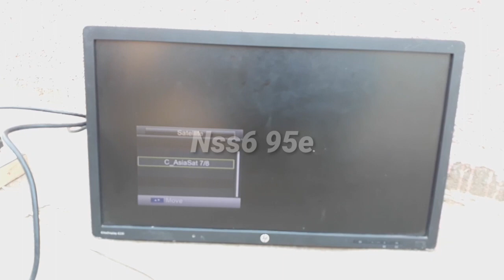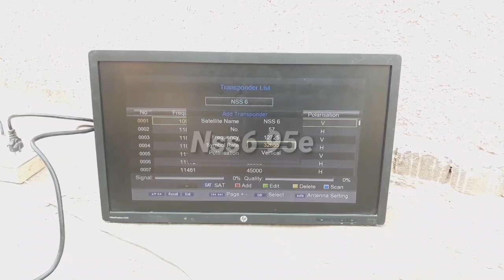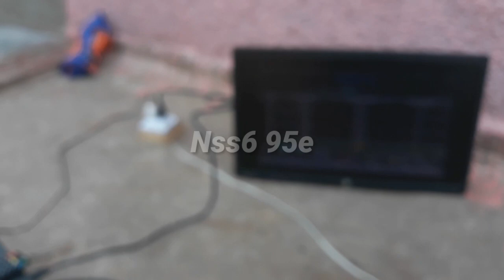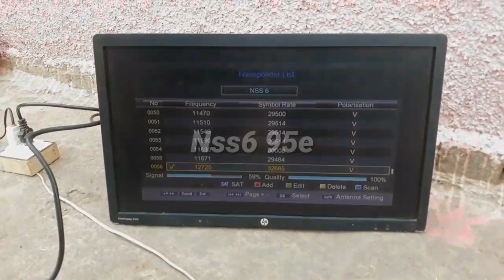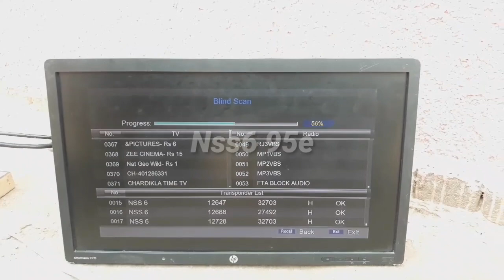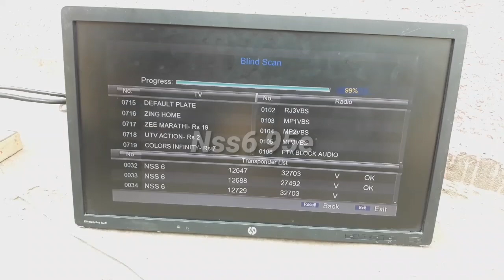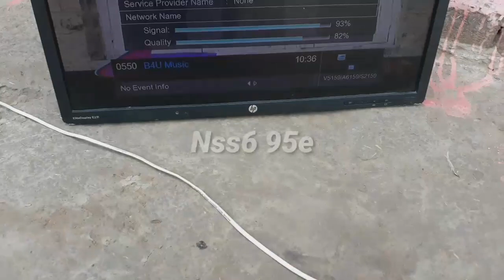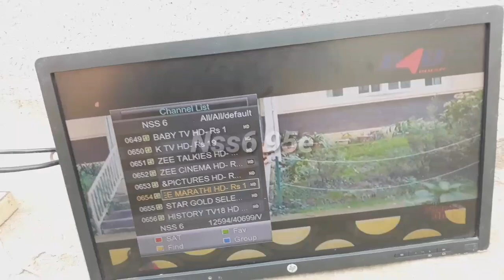How to setup || nss6 dish setting 4 feet 2020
How to setup || nss6 dish setting 4 feet
4feet side settings on dd free dish
dish tricks